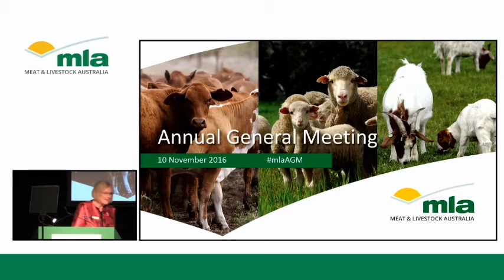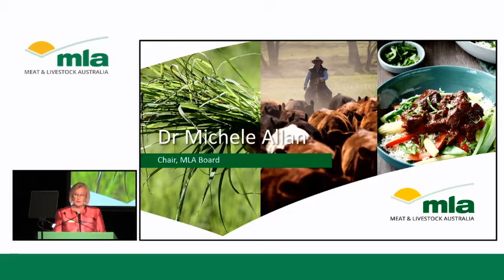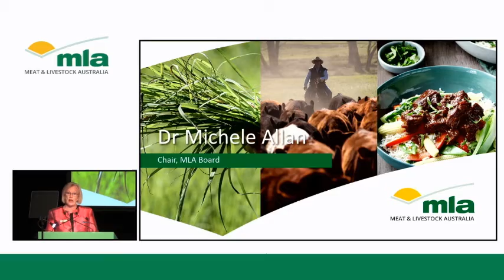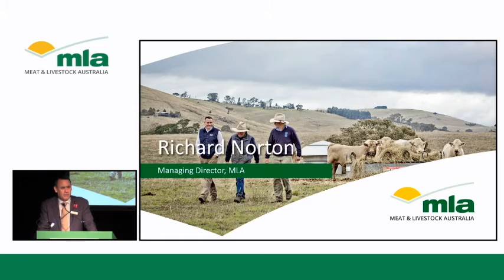Meat & Livestock Australia (MLA) Annual General Meeting 2016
This is the formal Annual General Meeting, including MLA Chair Michele Allan reporting on MLA’s performance and governance for the last year and MLA Managing Director Richard Norton presenting on the vision for the industry 2020 and beyond.